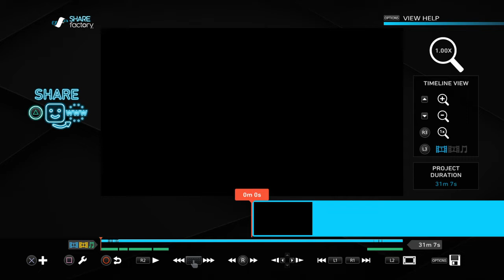WWE 2K19 - King Of FNL - 3 Way Dance! - Travis Oliver(c) vs HeadHunteR vs Exodus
Winner Goes Into FNL Redemption As The King.